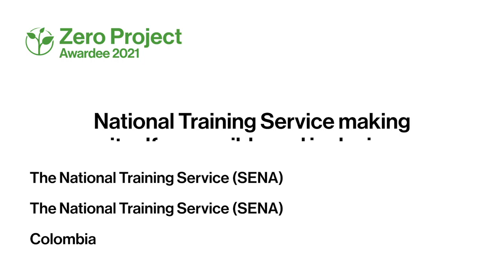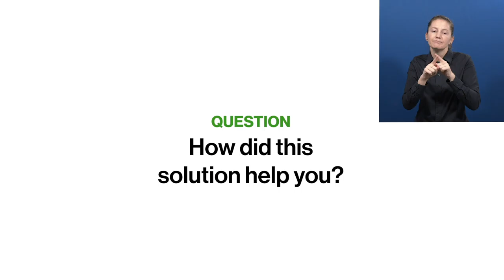Awardee-Hour 4: Short Video of the Zero Project Awardee SENA - AD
Welcome to the audio description of SENA, a 2021 Zero Project Awardee.

Speaker:

Keyla Karina  Gonzalez Martinez, The National Training Service (SENA), Colombia